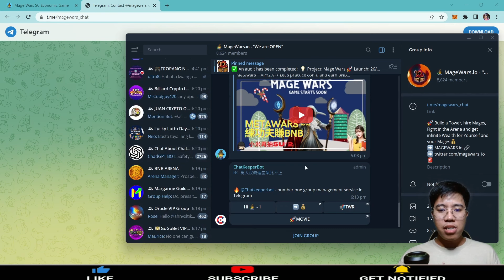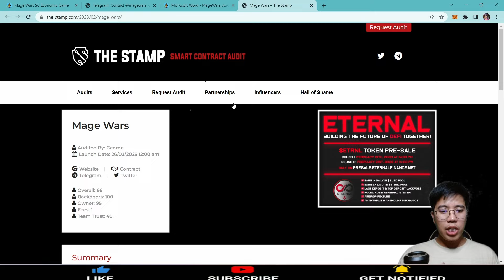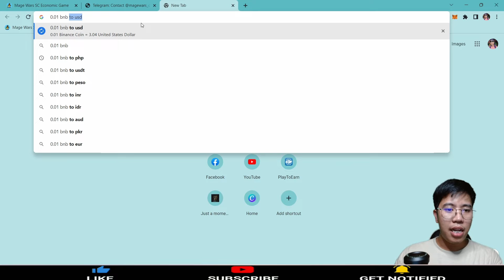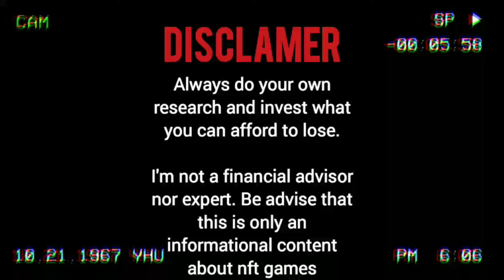MAGE WARS - GRABE $5 TO $15 PER DAY KINIKITA KO | TAMANG CLAIM LANG | New Investment Project 2023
MAGE WARS PROJECT ULTIMATE FULL REVIEW